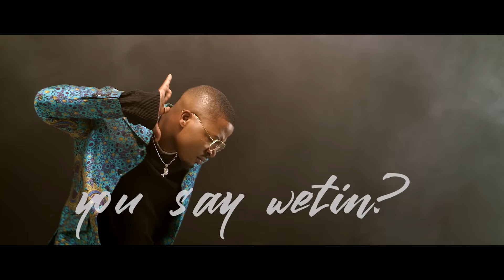Prolifik- You Say Wetin? (OFFICIAL VIDEO)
SHOT BY: DIRECTORGEE